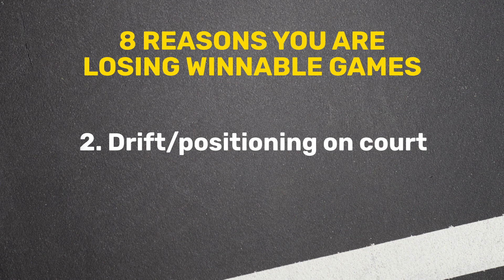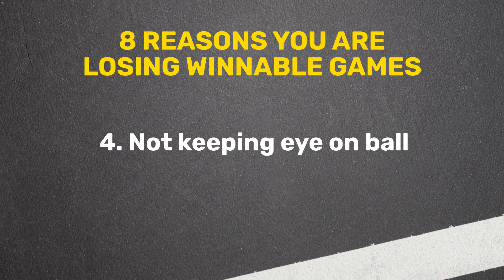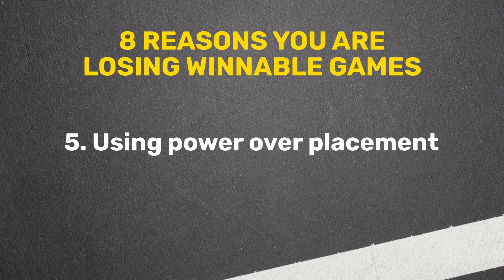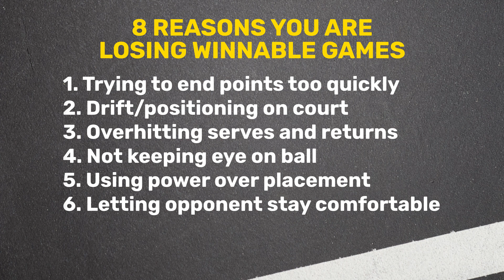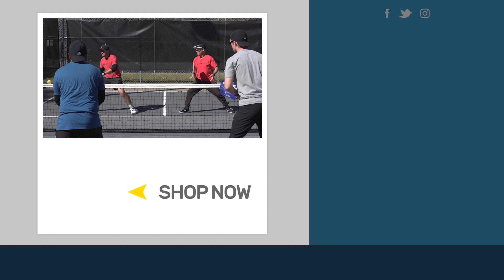8 Reasons why you are losing winnable games in pickleball with Coach Tim Buwick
Improve your pickleball with these tips from Coach Tim Buwick!
(powered by Tennis Warehouse!)

Total Pickleball (powered by Tennis Warehouse) offers the latest-and-greatest, ever-expanding inventory of pickleball gear! We will match or beat any posted price advertised in-store. Our reviews and content reaches well beyond what we can showcase on our website and we promise to keep you up to date with gear reviews and knowledge on how to improve your game with gear and technique! Our highly knowledgeable product specialists are also players and are ultra passionate about the game, so they always have a unique perspective when it comes to all things pickleball. Total Pickleball is committed to offering players of any level and age the best products at the best prices no matter where you are in the United States!